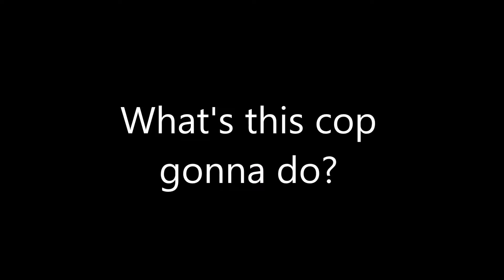Cop-A-Doodle-Doo! What's this cop gonna do? Following cops in GTA V. Ep. 2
Another round of following cops around the world of Grand Theft Auto V.  These guys can be tough, and really bad drivers!